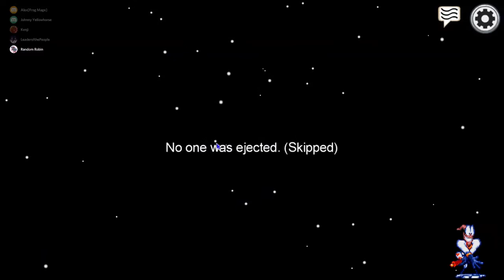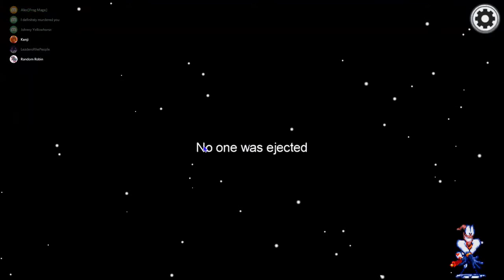The Fastest Imposter -- Among Us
So in this section of Among Us we cranked up the speed and went wild. Enjoy the show. Also I apologize for missing one of my 31 days of Halloween. I will get back on track.